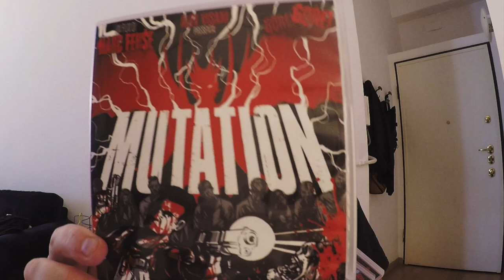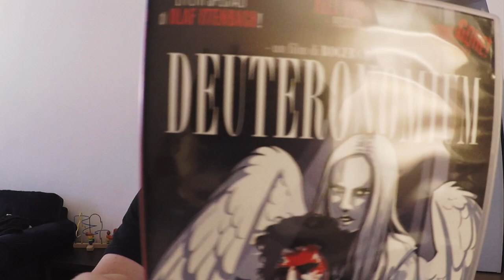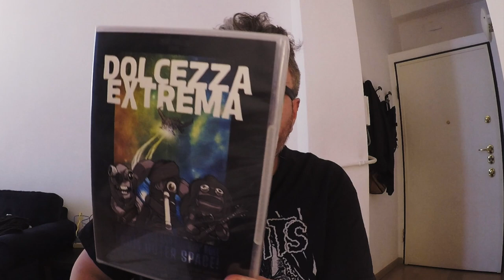HOME MOVIES & SPASMO VIDEO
Esiste una nuova realtà italiana, che produce e distribuisce film horror, si chiama Home Movies e la sua prima collana horror chiamata Spasmo Video è dedicata al trash-gore horror tedesco.

Correzione: Il fondatore di Home Movies è Giacomo Ioannis e non Iannis, scusate ma la demenza senile è galoppante.

Negozio Home Movies su Amazon